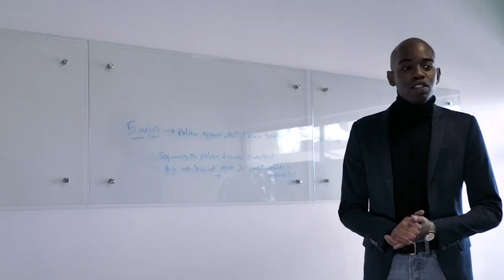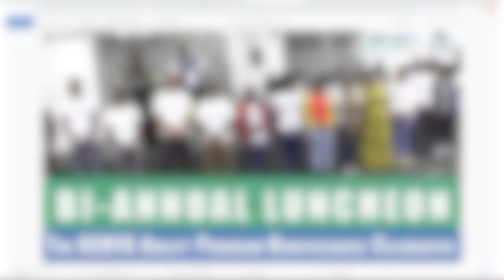EP 459 Embarking on an Exciting Biostatistics Career Journey in Delaware - Mercy Njenga